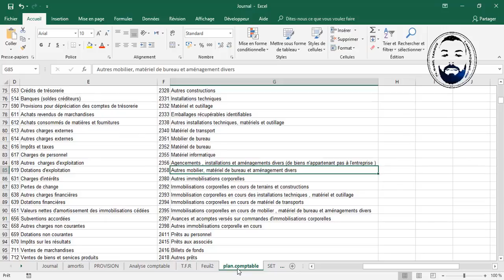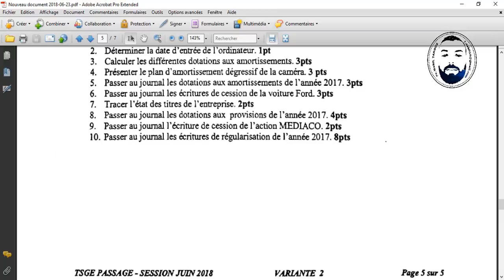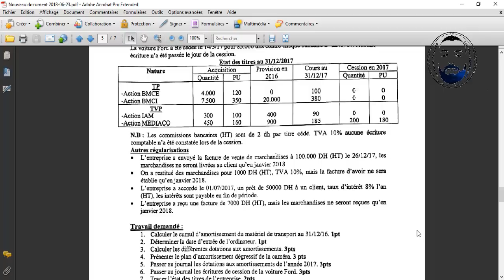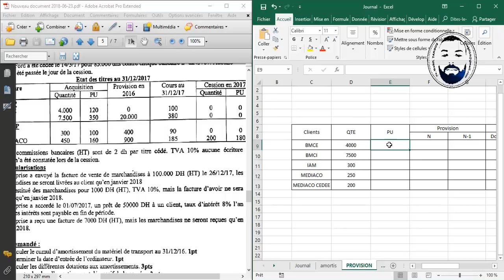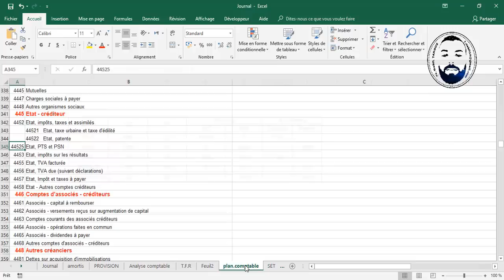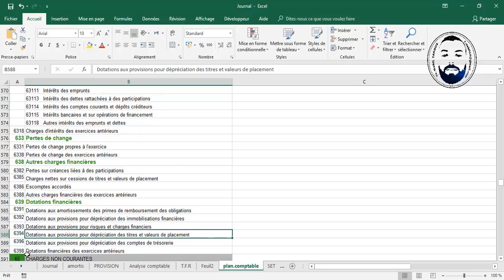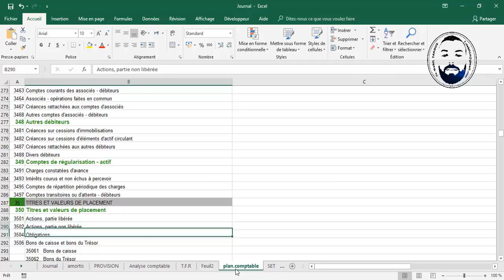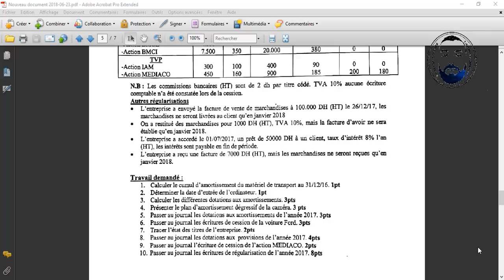الجزء 5 :- تصحيح إمتحان OFPPT Examen TSGE V2 2018 " Travaux de fin d'exercice " part 2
Cours de Soutien à Distance
للراغبين في الالتحاق بمجموعة دروس الدعم عن بعد ، تعبئة بياناتهم عبر الرابط التالي :

La vidéo s’adresse aux :
Les stagiaires (TSGE ; TSC ; TCE ; TSFC;. )

» تنبيه: كل ما يتم نشره في القناة هو بهدف مساعدة الطلبة ،التلاميذ والمتدربين في دراستهم ويُحظر استخدامه بأي شكل من الأشكال في أعمال غير قانونية أو غير مشروعه.
 !!! تحذير :
جميع الفيديوهات الخاصه بقناة Pr. Nabil TAROUS هي حقوق محفوظه ويمنع كليا نقلها او استعمالها